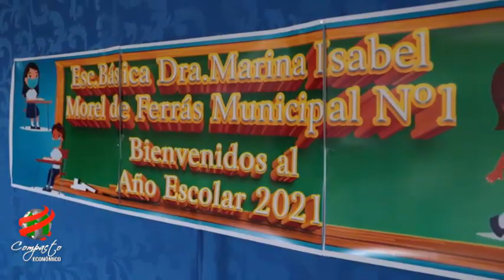COMPACTO ECONOMICO Coop San Lorenzo Donación a Esc Municipal Nº 1, Bernardo Galeano